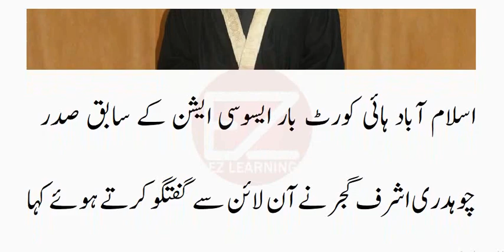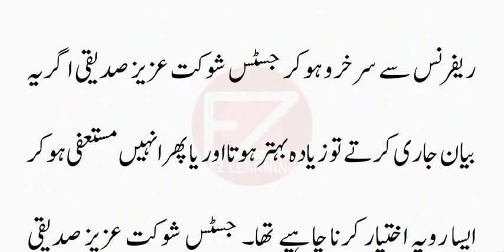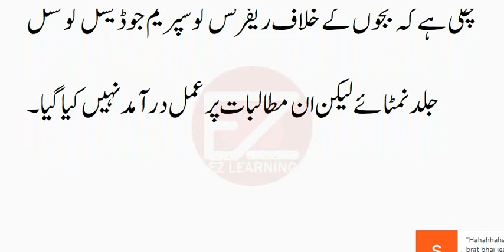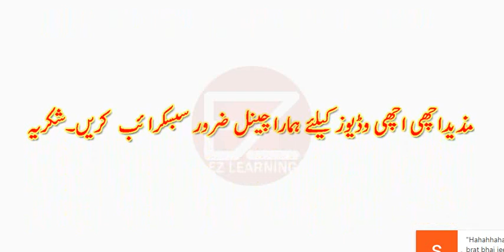justice shaukat aziz siddiqui about isi interference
orya maqbool jans anyalsis on justice shoukat aziz siddiquis remarks,
aziz siddiquijustice shaukat aziz siddiqui about isi,
judiciaryjustice shaukat aziz siddiqui about isi,
justice shaukat aziz siddiqui latest statement,
justice shaukat siddiqui statement against isi,
justice shaukat aziz siddiqui leaked video,
aziz siddiquijustice shaukat aziz siddiqui,
justice shaukat aziz statement about isi,
justice shaukat aziz siddiqui about isi,
justice shaukat aziz siddiqui remarks,
saqib nisarjusticeshokatazizsaddique,
justice shaukat aziz siddiqui,
shaukat aziz siddiqui remarks,
inter services intelligence,
justice shaukat siddiqui,
justice shaukat aziz isi,
shaukat aziz siddiqui,
justice shaukat aziz,
islamabad high court,
shokat aziz siddiqui,
shoukat siddiqueisi,
pakistan military,
shaukat siddiqui,
justice siddiqui,

Ch Nisar Resigns after Panama Gate Court Decision || پاناما کیس کا فیصلہ آتے ہی مستعفی۔  چوہدری نثار